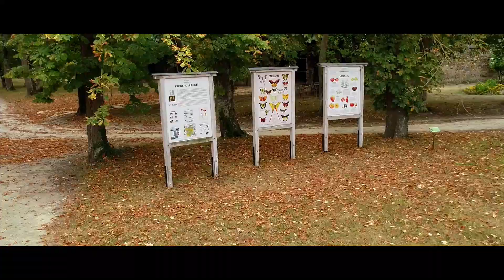Teaser Château de La Boudaisière 2,35